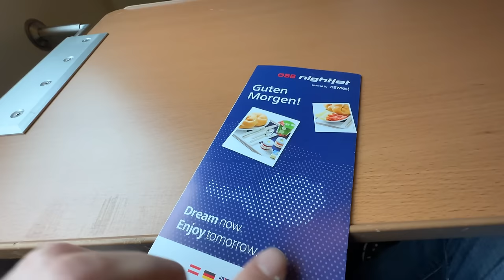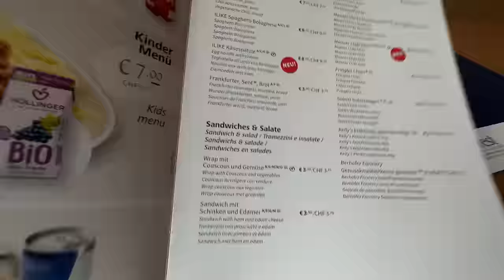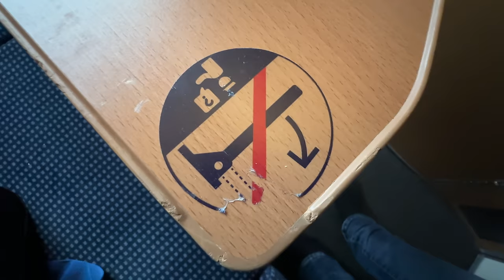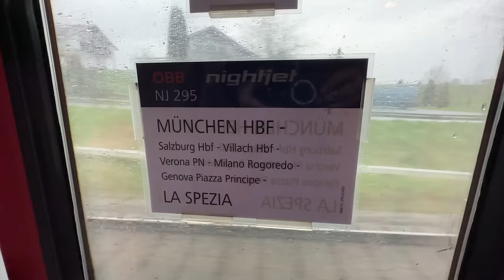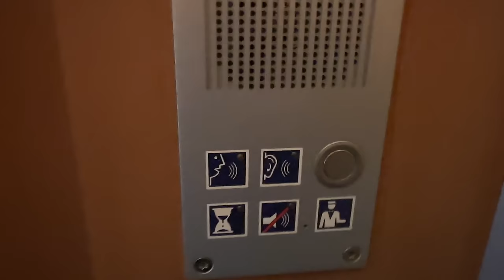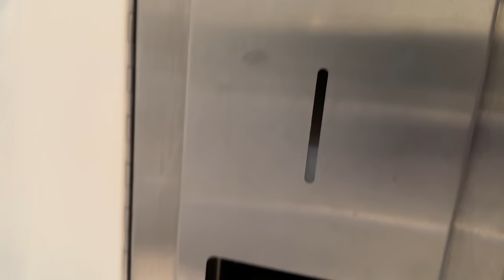Wasser alle! Nachtzug-Test - In 18 Stunden von München nach Genua - Morr an Land #6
Ich wollte das immer mal ausprobieren - eine Fahrt mit dem Nachtzug im eigenen Schlafabteil. Auf dem Weg zur MSC World Europa von München nach Genua habe ich ein Deluxe-Abteil allein für mich gehabt.